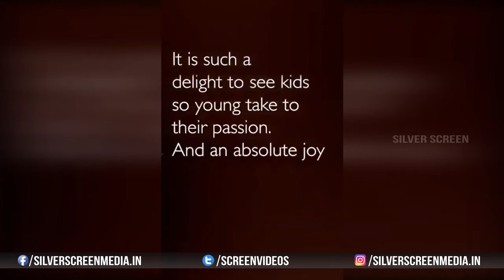Megastar Chiranjeevi Grand Daughter Tells Superb Dialogue | Silver Screen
Watch : Megastar Chiranjeevi Grand Daughter Tells Superb Dialogue
Silver Screen